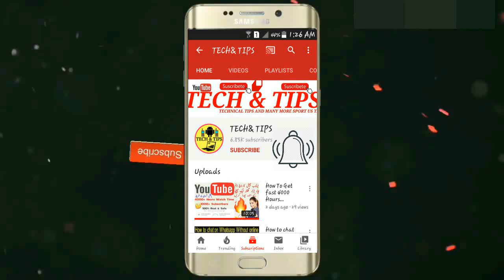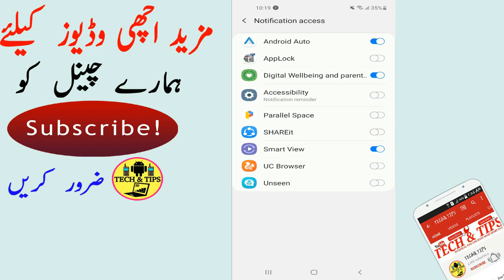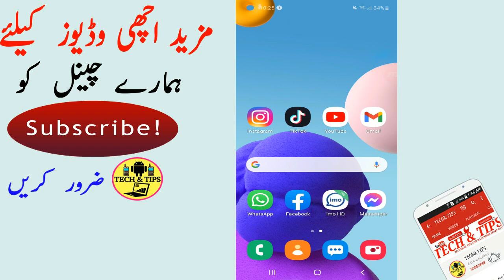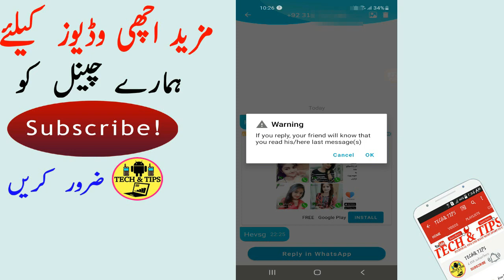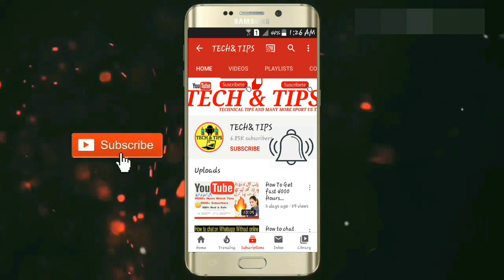Full new whatsapp tricks you should try it?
HELO FRIENDS,
                                                           G TO FRIENDS KAISE HAI AP SAB UMEED KARTA HO K AP SAB KHERYAT SA HO GAE OR HUM AJ PHIR HAAZIR HAI AP K LIYE AIK NEW VIDEO K SATH JIS MAI HUM AP KO BTANE WALE HAI K AP LOG AGR AP LOG KISI BHI SHAKS KO AVOID KARNA CHAH RAHE HAI TO AP US K MSG BHI PARHNA CHAHTE HAI TO AP US SHAKS K MSG BHI PARH LAI GAE OR US KO KO PTA BHI NE CHALE GA TO USS K LIYE AP ISS VIDEO
KO END TAK DEKH LIJIYE GA OR ACHI TARHA SA SAMJ BHI LIJIYE GA OR SATH HI SATH AGR AP KO HMARI VIDEO ACHI LAGI TO ISS KO LIKE KAR DIJIYE GA OR SHARE KAR K HMARA CHANNEL SUBSCRIBE KAR DIJIYE GA BUHT SHUKRIYA